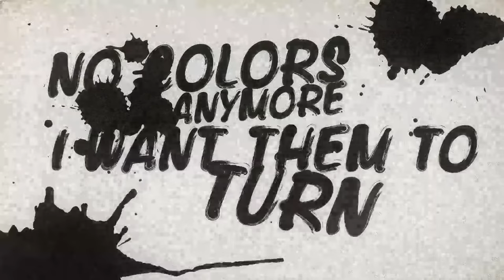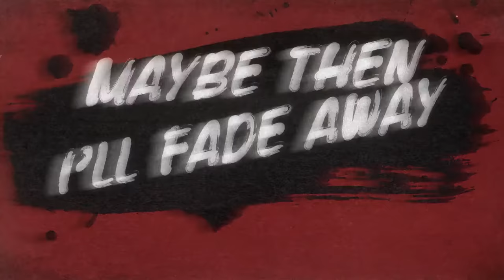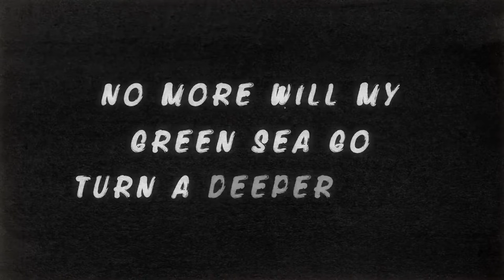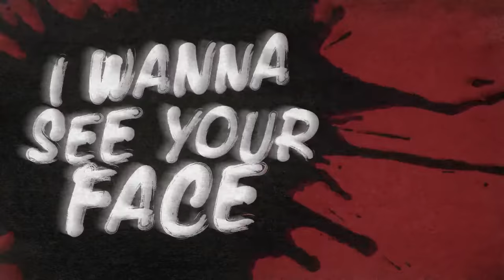Stites Poetry Project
Poem: "Do not go into the Good Night" by Dylan Thomas
Song: "Paint it Black" by Rolling Stones